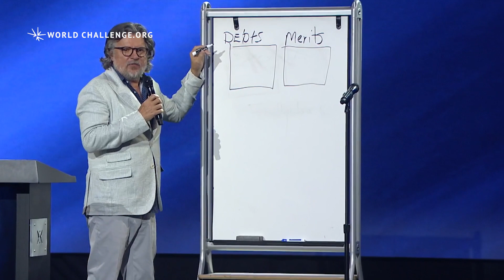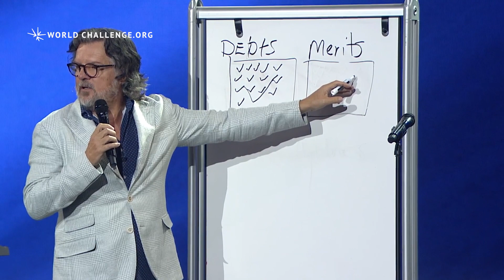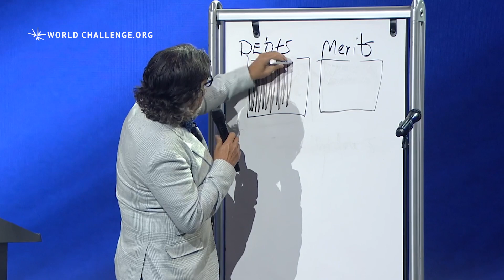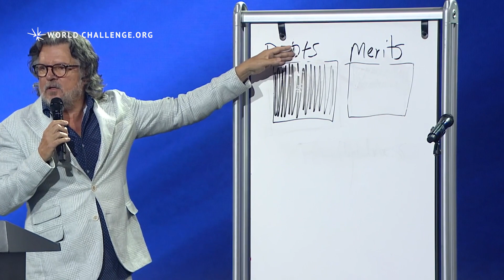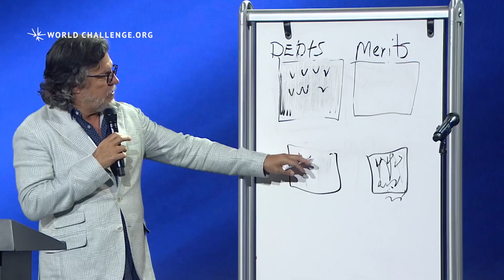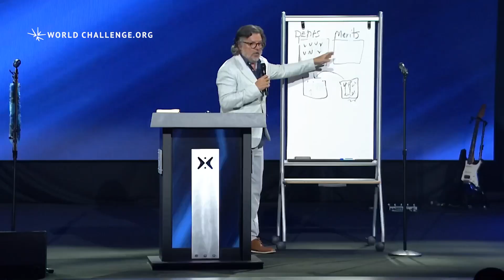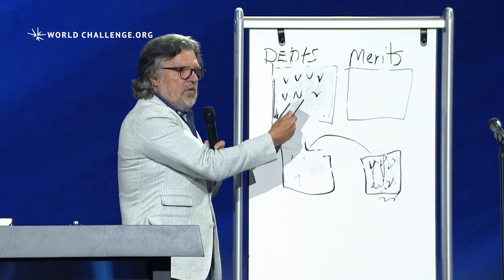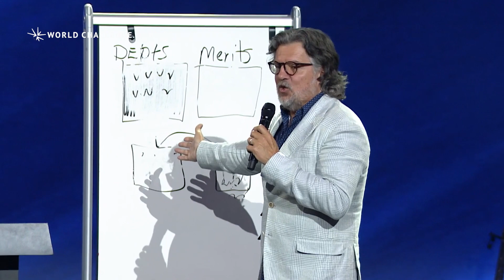All Debts Canceled - Gary Wilkerson - May 26, 2023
How does the law fill the church, and how is both hurting us and yet urgently important to our faith? In this sermon, Gary Wilkerson talks about how we exhaust ourselves trying to obey all of the rules in the Bible so we live a righteous life. The reaction can sometimes be to discard all of God's laws and claim only his grace, but Gary points out that the law serves an important purpose in directing us to the Lord's grace.